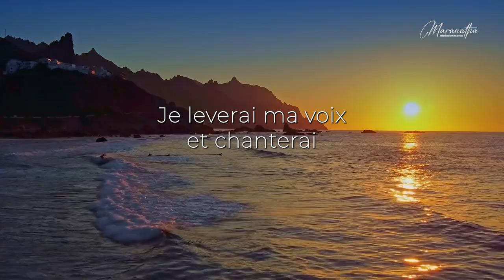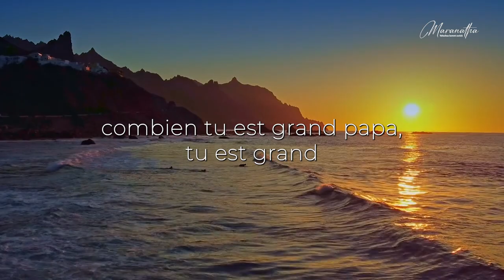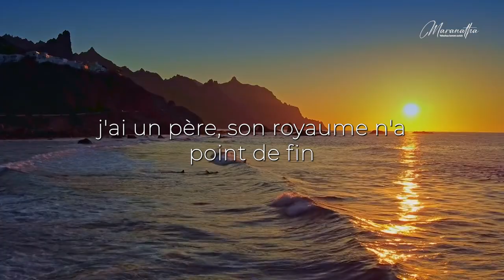🎵🎶J'ai un père - Album: Ma prière